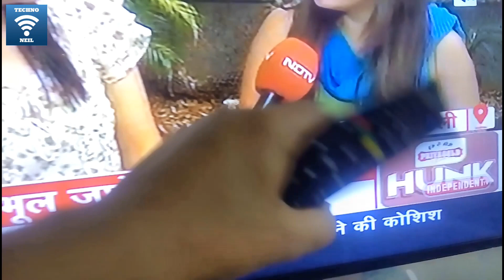TRAI New DTH Rule Exclusive | Independent TV पर आया 1 नया चैनल | 5 April Latest Update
Friends is video me hamne apko independent tv ki taraf se aayi ek choti si good news ke bare me bataya he jaha 25 se jyuada channels hatane ke baad ab apko 1 naya channels dekhne ko milega apne tv per jo he NDTV India news channel jo pichle 3 mahine se aap nahi dekh pa rahe the lekin ab apko NDTV free me dekhne ko milne wala he so please video achha lage to like or share jarur kare or channel ko jarur subscribe kare please.